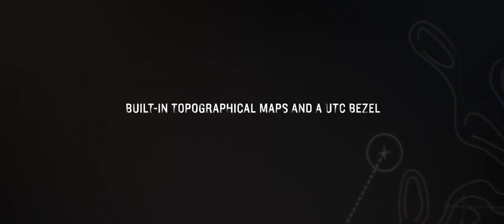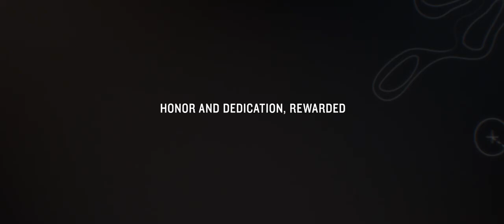Garmin MARQ - New Commander Watch Unveiled l Jura Watches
Introducing the new Commander from the Garmin MARQ Family. A luxury modern tool-watch that prepares you to answer the Call of Duty.